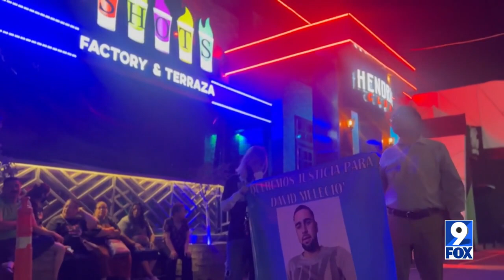US Citizens Missing in Mexicali